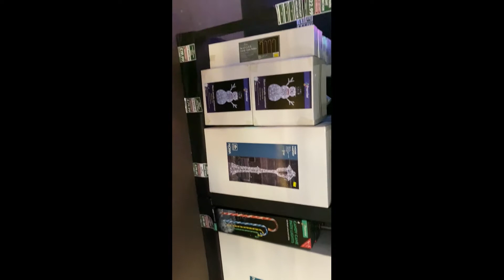Часть 3 Английские магазины перед Рождеством. Part 3 Christmas and New Year 2019/2020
What is the real story of Santa Claus?
Nicholas: The Real Santa Claus. The legend of Santa Claus can be traced back hundreds of years to a monk named St. Nicholas. It is believed that Nicholas was born sometime around 280 A.D. in Patara, near Myra in modern-day Turkey.
Santa Claus Village is located at the Arctic Circle, about 8 km north from the center of Rovaniemi, the Official Hometown of Santa Claus.